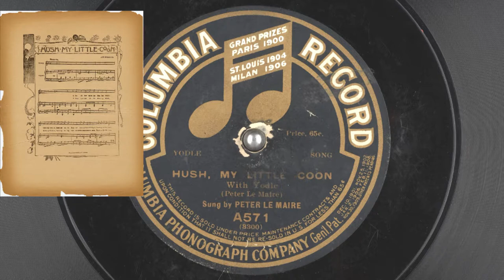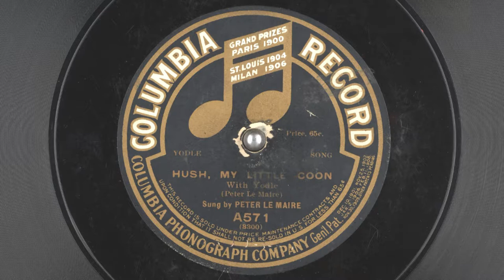Hush, My Little Coon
1905
Peter Le Maire